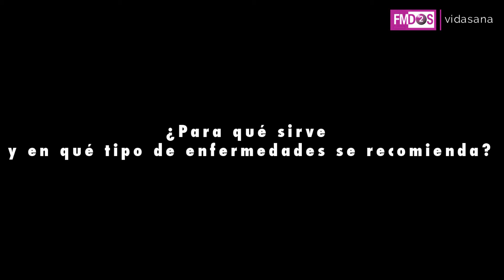Columna Carola Bezamat - Reiki